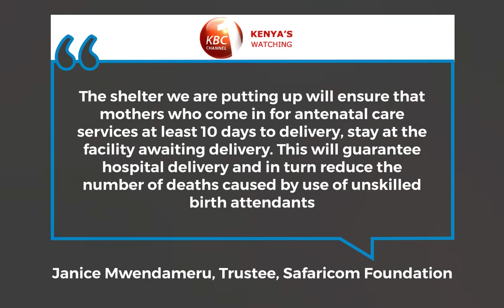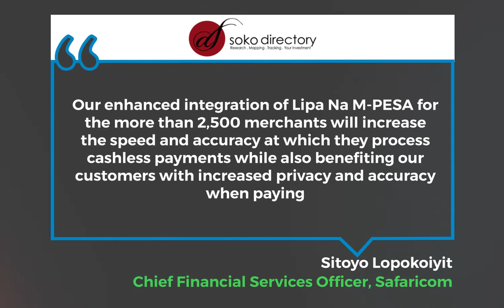Weekly Wrap 10th to 16th Nov